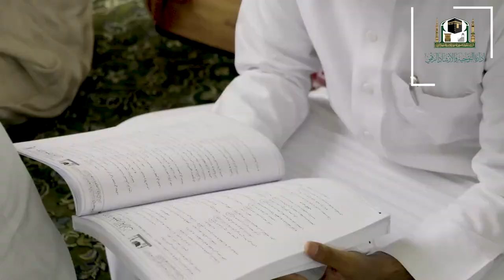03 | ( معاني اللغات من كتاب التسهيل ) لفضيلة الشيخ د.فيصل غزاوي | الأربعاء 9-8-1439هـ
المجلس الثالث ( معاني اللغات من المقدمة الثانية من كتاب التسهيل ) لابن جزي رحمه الله
لفضيلة الشيخ/د.فيصل بن جميل غزاوي - الأربعاء 9-8-1439هـ ( بعد المغرب )
ضمن دورة علوم القرآن الدورة الرابعة ضمن سلسلة الدورات العلمية المتخصصة بالمسجد الحرام 1439هـ